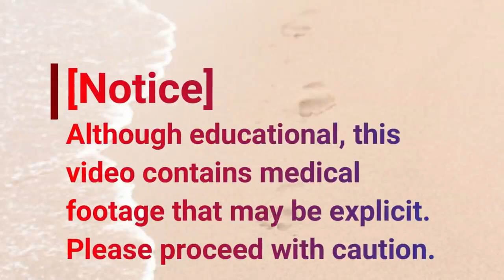Patient with Everything Going On [Throwback Thursday]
This video shows nails, calluses and but NOT THE CURETTE!  This patient has a large bunion with an overlapping 2nd toe.  The bunion doesn't bother her, but the toe does, because it rubs on the top of the shoes.  Dr Nail Nipper has a discussion fixing the bunion vs. removing the toe.

Choose your size and choose Dress (for the pad)

Foot pads to help with your calluses and other foot pains
More choices coming.

What is a curette
What does a curette do --